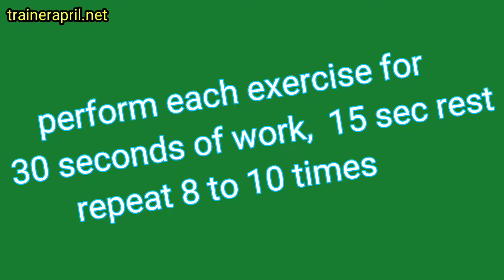Workout of the Week #54 - Tabata Style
Perform each exercise for
30 seconds of work,  15 sec rest
Repeat 8 to 10 times

Slider Climber
Side Bends